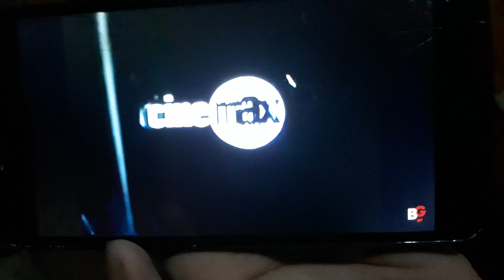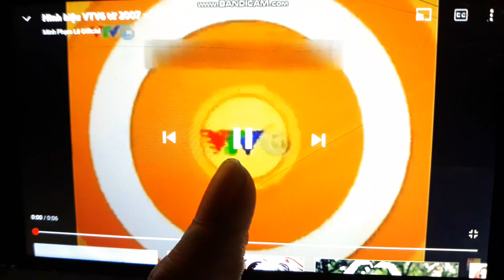Điệp Khúc Giao Mùa